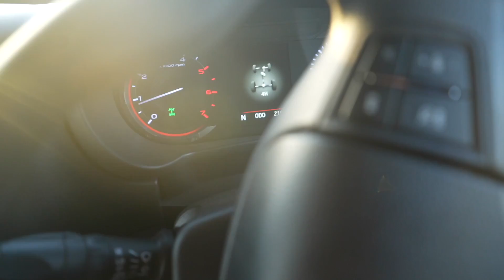Mahindra Thar Ka 4*4 Fail 🥺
Kasam Desert Safari Camp Jaisalmer

Booking To Call Kasam Bhai : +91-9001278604